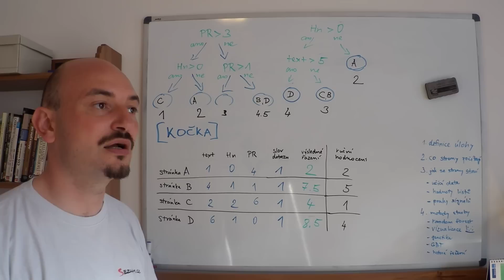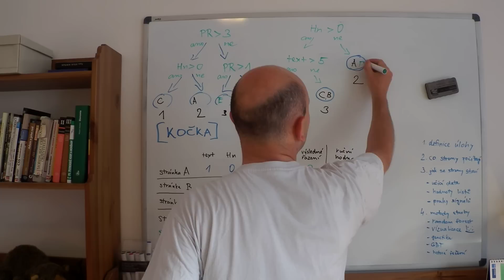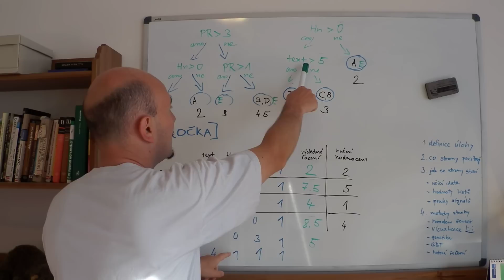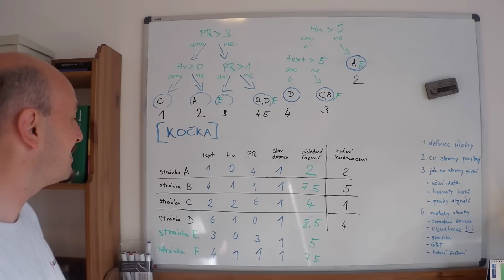Regresní rozhodovací stromy ve vyhledávání 3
Predikce neznámých stránek a nepovedený příklad dalšího stromu